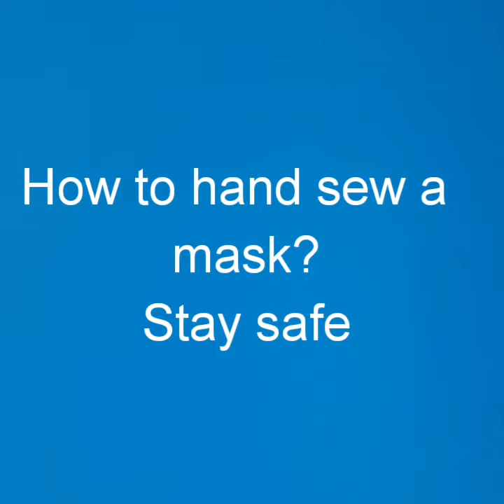How to hand sew a mask?No need of a sewing machine.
Are you a person with no interest in machine sewing but still want to make
a mask? .Then here comes the solution.This video is a simple tutorial of making a mask with hand sewing.Just join the edges of the cloth with simple hand stitches and fold the cloth.Your mask will be ready in two or three simple and easy steps.